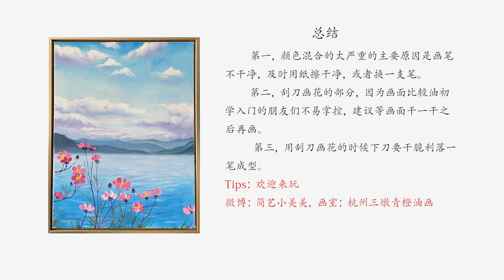[格桑花] 入门油画教程，全过程详细讲解及本幅画技巧总结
这幅海边的格桑花的绘画过程，我做了三点总结供大家参考：第一，颜色混合的太严重的主要原因是画笔不干净，及时用纸擦干净，或者换一支笔。第二，刮刀画花的部分，因为画面比较油初学入门的朋友们不易掌控，建议等画面干一干之后再画。第三，用刮刀画花的时候下刀要干脆利落一笔成型。 喜欢这幅格桑花的话，记得帮忙一键三连哦！好了，我们下期再见。
零基础油画教程，每周二、周四更新，微博/b站/西瓜视频：简艺小美美，微信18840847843，公众号、YouTube同步发布。